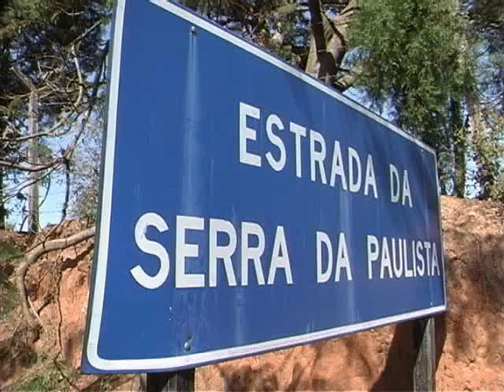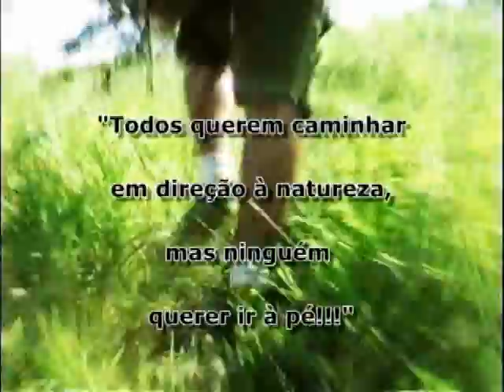São João da Boa Vista - SP - Serra da Paulista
Imagens da cidade de São João da Boa Vista - SP e da Serra da Paulista.